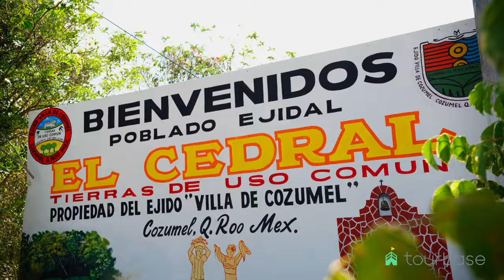Cozumel Tourbase - Jeep Adventure to Jade Cavern and Cenote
Timestamps
0:00 Intro
0:05 Jeep Adventure
0:19 Jade Cavern Cenote
0:30 Mexican Lunch
0:50 Tequila Tasting

This incredible tour is likely the best Cozumel jeep excursions the island has to offer. You'll see Cozumel's best cenote, experience the world famous snorkeling, authentic local food and the fun of a Jeep! It is an adventure that everyone can enjoy.

On this Cozumel Jeep Adventure to Jade Cavern you'll discover a side of Cozumel few ever see. Feel the wind in your hair, discover the wild side of the island and the beauty of the freshwater cenote. Yep, lunch and transportation are provided and we'll get you back to your ship with plenty of time, guaranteed!

Known as one of the best Cozumel jeep excursions the island has to offer, this family-friendly Jeep tour will take you to the jungle, the beach, and a tequilera, where you'll learn everything there is to know about Mexico's most popular drink! Cozumel tequila tasting is a must!

You will also visit the less known East Side of the island, where you'll enjoy beautiful sights and pristine beaches away from the port and the resorts.

While the Cozumel Jeep Adventure to Jade Cavern and Cenote tour can be customized to better fit what you want to do, the average itinerary looks like this: